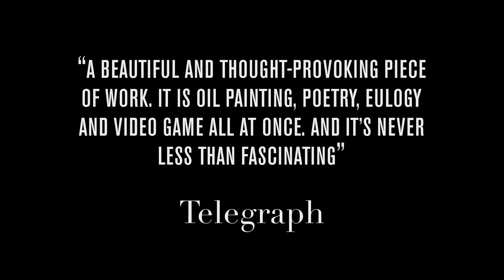Dear Esther Live Promo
Short promotional clip for Dear Esther Live UK tour that MBM produced in 2017/18. The live scoring of a ground breaking game also played live on stage.